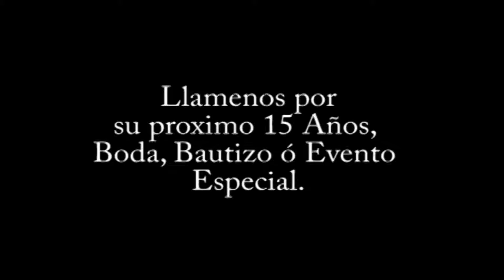Quinceañera de Marisabel Fierro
Marisabel Fierro Felicidades por tus Quince Años
Espero que te gusten estas fotos.